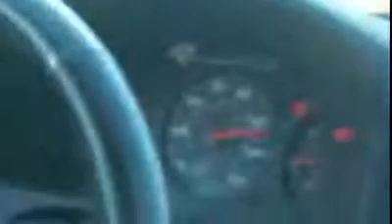Honda civic sir